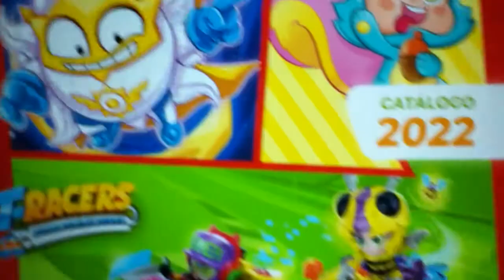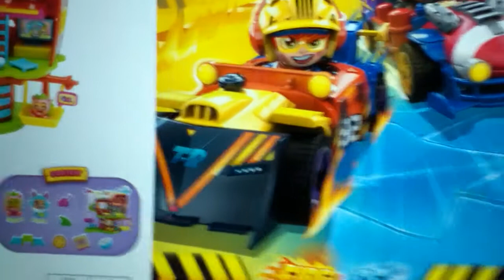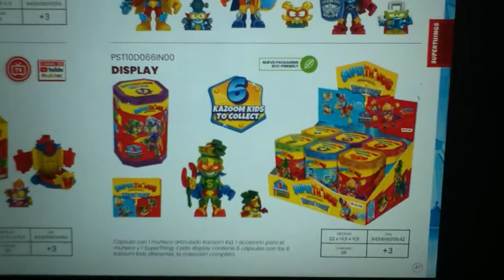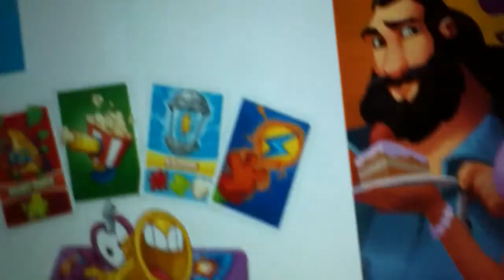NEW T-RACERS AND SUPERTHINGS INFO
BRAND NEW T-racers Glow Race Series 4 info!

EDIT 31 OCT 2022 - actually, H-rex is an Amazon-exclusive, that explains why he's not here